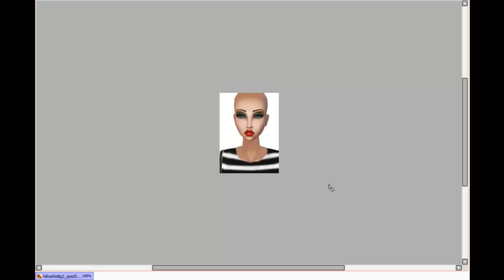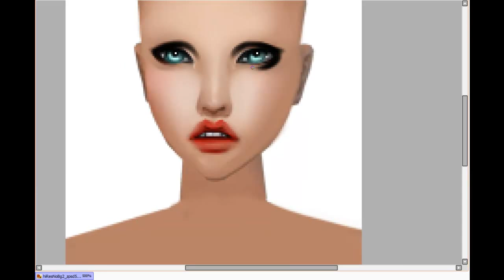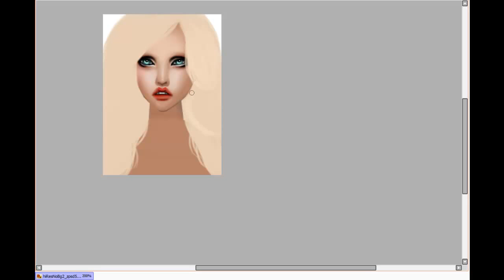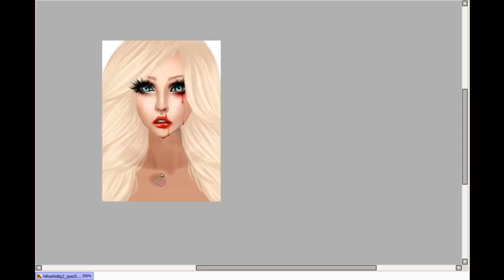.:TELL:. SpeedEdit | QueenOfTheDeltaSquad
SORRY IT GOT CUT OFF AT THE END!!